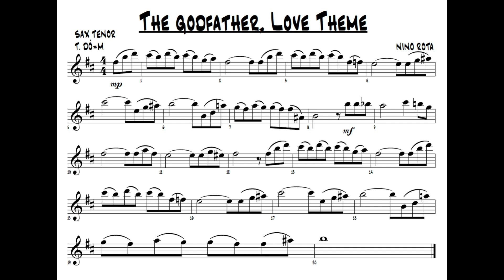The godfather, Love Theme PARTITURA SAX TENOR SHEET MUSIC TENOR SAX